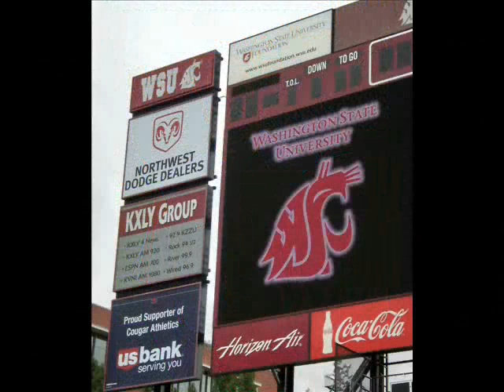WSU Football Fan Appreciation Day 2010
Held Saturday afternoon, Aug. 28, 2010, at Washington State University's Martin Stadium in Pullman, Wash.